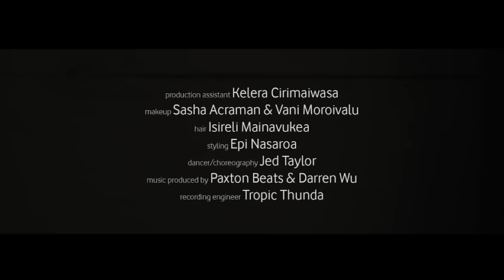ELENA Fiji "You got you"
Composed & Written by Elena Baravilala, Music Beats by Paxton Beatz, Recorded by Tropic Thunder. Music Video Producer by HKAY Photography, Directed by Harry Cirimaiwasa & Epi Nasaroa, Sponsored by Daniel & Sereana Woods, Wadrobe by Divas&Dudes, Styling by Epi Nasaroa, Hair by Isireli Mainavukea & Makeup by Vannie Moroivalu & Sasha Acraman, Choreography by Jed Taylor.